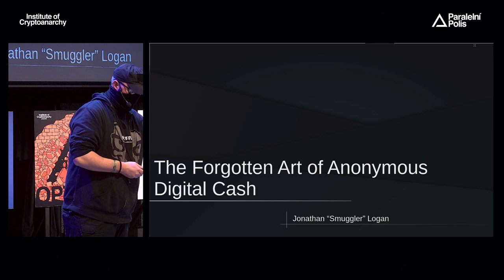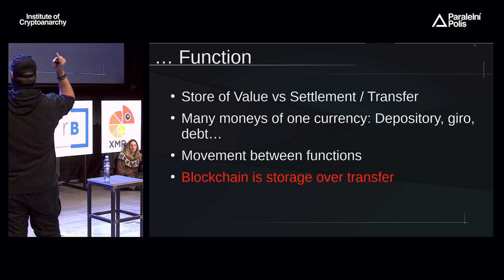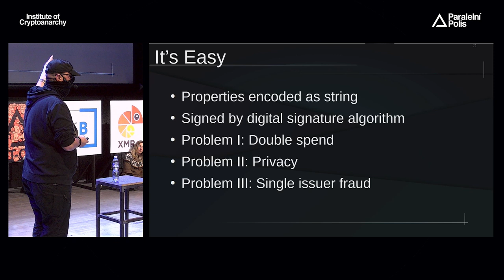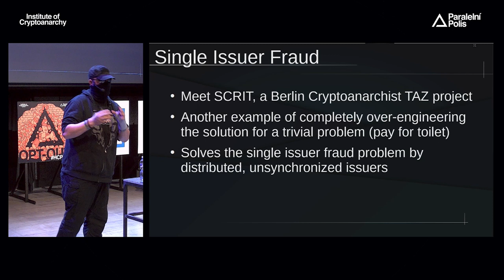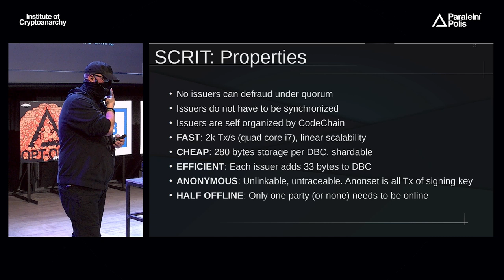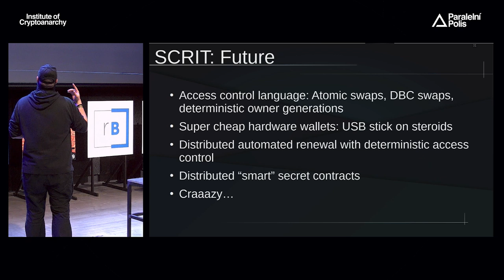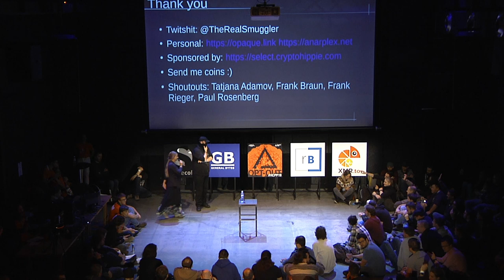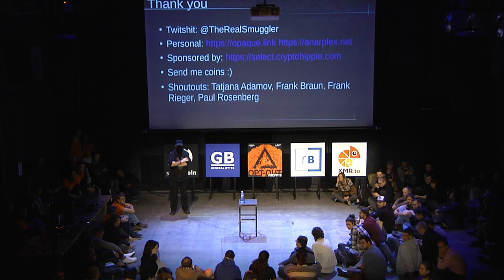Smuggler - THE FORGOTTEN ART OF ANONYMOUS DIGITAL CASH: OPTING-OUT OF COMPLEXITY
Cypherpunks and cryptoanarchists have always dreamt of truely anonymous financial systems. This lead to Bitcoin and other blockchain cryptocurrencies. One episode of this development is widely overlooked today: Digital Cash, eCash, eCache and other Digital Bearer Certificate (DBC) systems.

DBCs enable blazing fast, anonymous and untraceable transactions that resemble cash transactions much closer than cryptocurrencies. They are conceptually simple and require much less complex infrastructures. Nevertheless they have been ignored by cryptoanarchist researchers over the last decade.

In this talk we shall explore the necessary properties of government-independent value transfer systems, how to decentralize DBCs, and what a future with digital anonymous micro-transactions means for the realization of cryptoanarchist ideas.